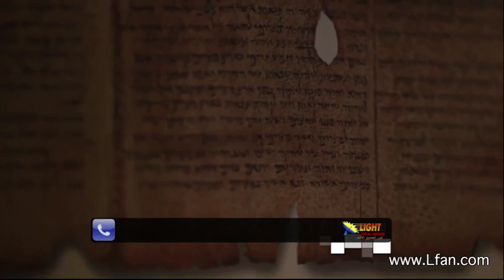04 منطقة اكتشاف مخطوطات وادي قمران